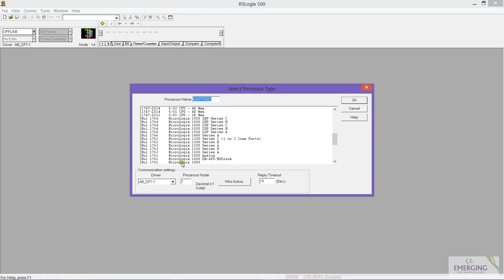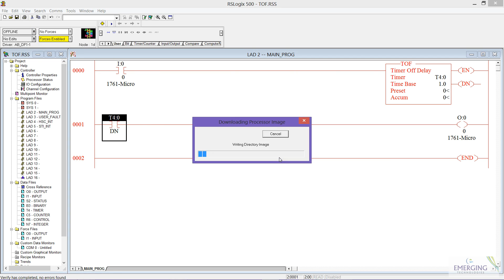TOF TIMER IN ALLEN BRADELY PLC 1000 SERIES